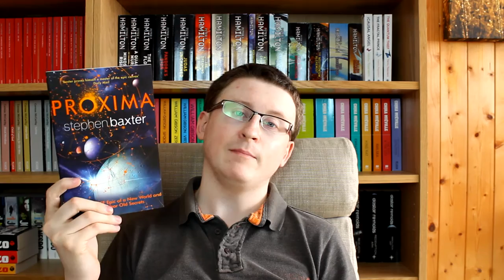Book Review | Proxima by Stephen Baxter